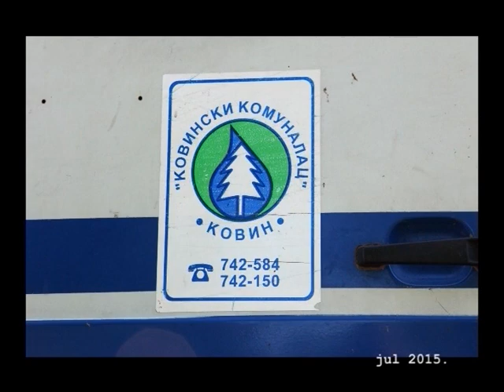Bavanište - Plaćamo ih da nas zagađuju, 2019. ZELENA PATROLA